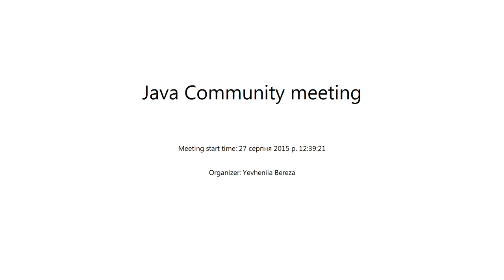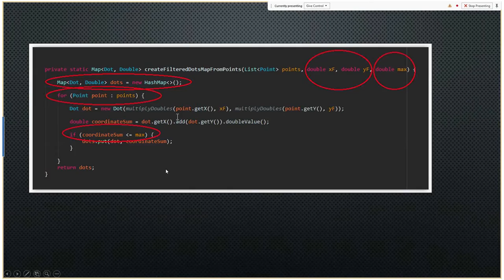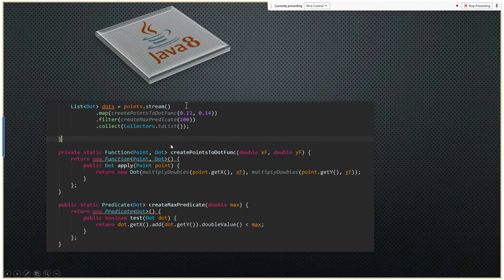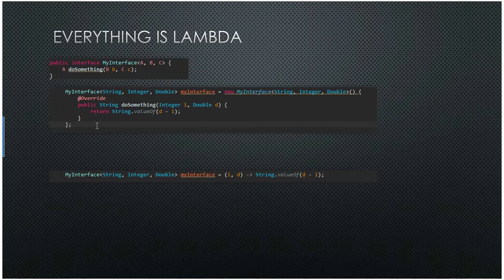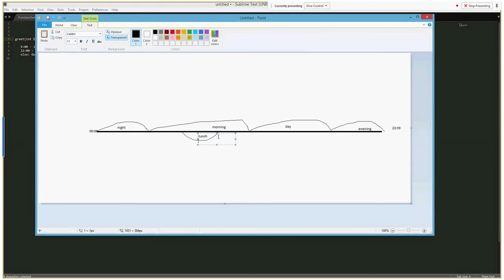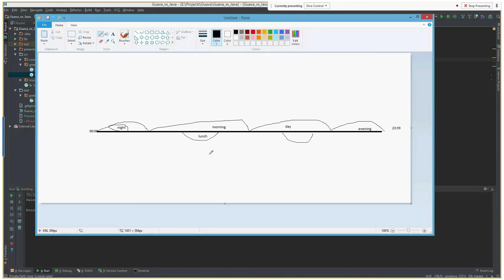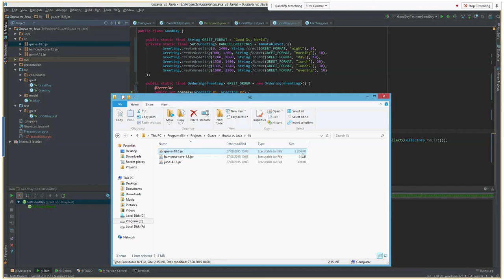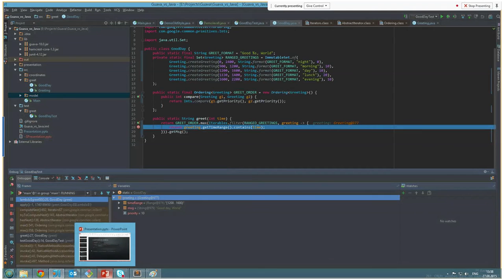Guava vs Java 8 by Oleh Dovhai (Rus)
Everybody knows that java has become as a functional programming language since version 1.8. But few of us know that the same features were available since version 1.5 and introduced by Google Guava Library.
So let's see how to use functional features via Guava.

    Remnants of old iterative approaches:
    Functional idioms
    Guava and Java 8 implementations: Functional programming or the Purest OOP?
    Everything is lambda
    Practical examples